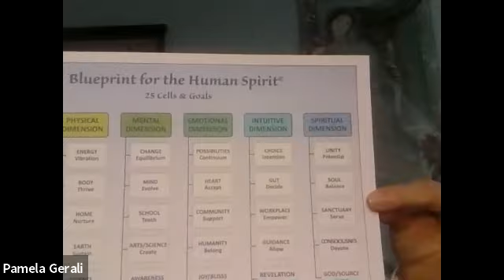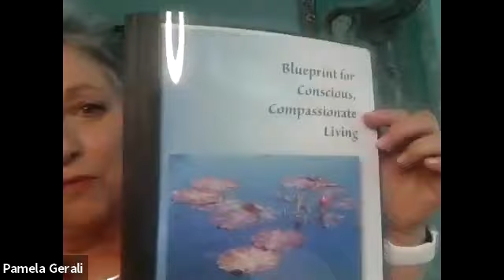Dr. Pamela Gerali Edgewalker Cafe 9 23 21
Dr. Pamela Gerali shares the Blueprint for the Human Spirit, how it evolved in harmony with her awakening, and how this tool can help everyone on their personal development journey. She also revealed how Spiritual Blueprinting, her holistic intuitive healing modality, helps release blocks and issues that limit awakening. Her new book, Dance of Ego and Essence: Confessions of a Divine Diva, was also introduced.